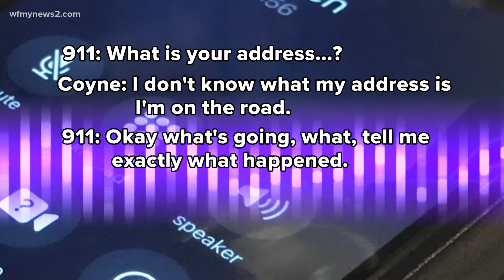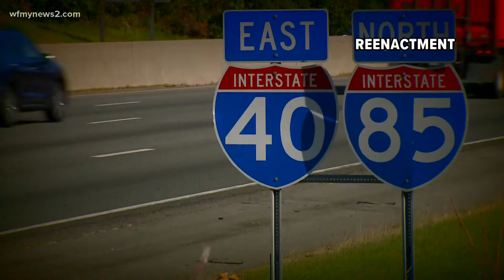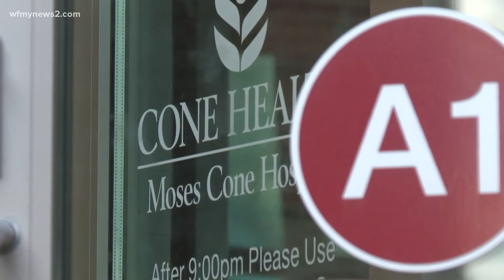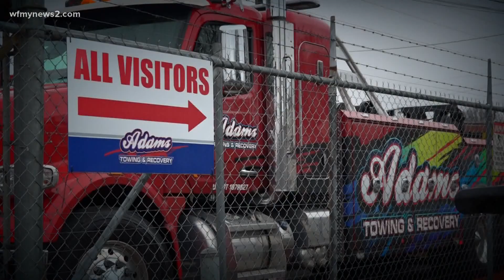He had a heart attack on the highway. Then his car got towed.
Thomas Coyne thought he was dying. He survived but now has piled up medical bills. The bill, however, he is most confused with is a towing bill for his car.